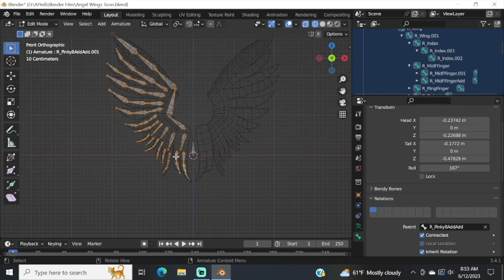Angel Wings Toon Short Teaser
Check my Gumroad for more!

Music is from Grimes: Welcome to the Opera